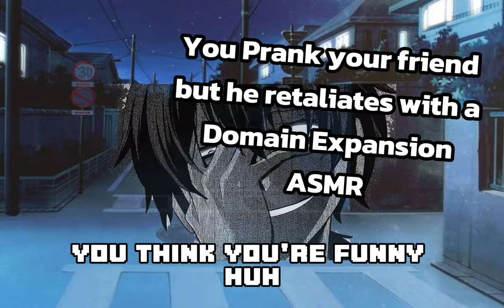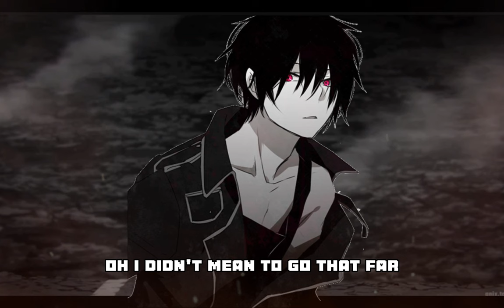You Prank your Friend but he "pranks" you back with a Domain Expansion ASMR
Made this cuz i was BORED. Also, the terraria video is coming soon, hang tight tho cuz it'll take a long time cuz of mah classes. :3
Hope this helps you sleep!! The sounds at night won't bother you anymore because you won't even be able to hear it!

̿̿ ̿̿ ̿̿ ̿'̿'\̵͇̿̿\з= ( ▀ ͜͞ʖ▀) =ε/̵͇̿̿/’̿’̿ ̿ ̿̿ ̿̿ ̿̿ OH YEAH, CHECK IT!!!